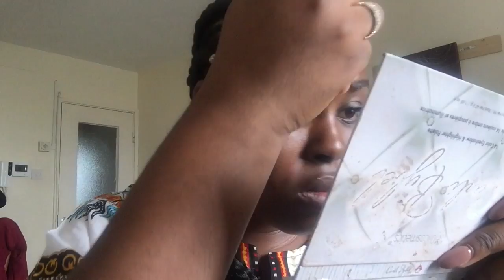AFRICAN INSPIRED MAKEUP LOOK| WOMEN OF COLOUR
GLAMBYSTEFANIA VIDEO